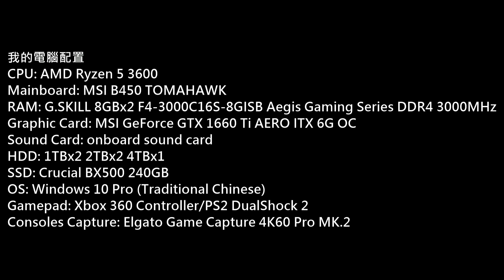Rising Storm 2: Vietnam PC Gameplay P.498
Platform: PC
Gamer: hkkane
Gameplay Date: 08 November 2020
Gameplay Part.498
Note: /